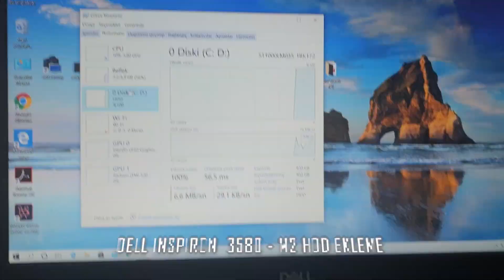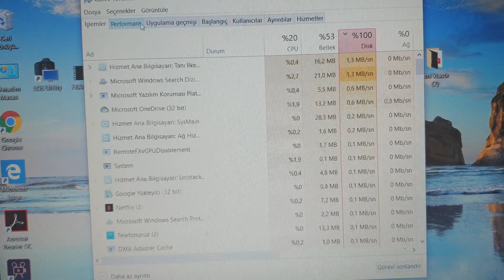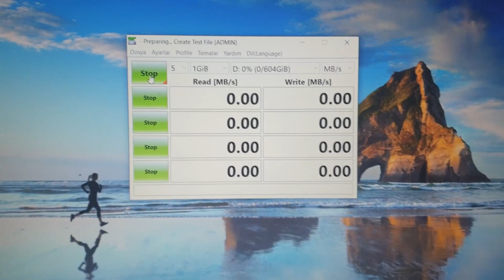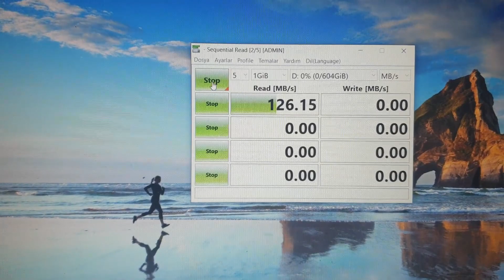Ölüyü Dirilttik! DELL INSPIRON 3580 M2 SSD Yükseltme - Efsane Bir Hıza Kavuşan DELL LAPTOP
YENİ MEOGAMİNGTR DİSCORD kanalımıza katılabilirsiniz! DISCORD BAĞLANTISI
*** Çok değerli bir dostumun DELL INSPIRON 3850 cihazı kullanılmaz haldeydi, HDD kullanımı normal açılışta %100 dolaylarındaydı. Küçük bir M2 SSD eklemesi ile cihazı uçuşa geçirdik! Eski cihazlarında M2 ssd slotu varsa lütfen bir M2 SSD eklemeyi unutmayın çok işe yarayacaktır. Detaylar videomuzda...

Sizler de aile sohbetlerimize dahil olmak, videolarımıza ve sohbetimize ortak olmak için MEOGAMİNGTR DİSCORD kanalımıza uğrayabilirsiniz!!! DISCORD BAĞLANTISI: vAJATF7Fm7

Tulpar T7 V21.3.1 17,3" Oyun Bilgisayarı ÖZELLİKLERİ:

Intel i7-10875H-2,30GHz Turbo Boost ile 5,1GHz
8GB GDDR6 Nvidia RTX2070 SUPER 256-Bit
17,3" FHD 1920x1080 240Hz IPS Mat LED Ekran
32GB (2x16GB) DDR4 2933MHz
1TB SAMSUNG PM981a M.2 SSD
1TB SAMSUNG 970 Evo Pro
Windows 10 PRO